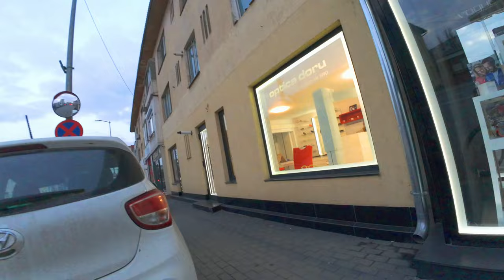Zalau Hyperlapse (2024/February/19) 🎼 Sterbinszky & Tranzident feat. Jewls - Gates of Mind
Video & Edit: Zoltan Biro
Camera: DJI Osmo Action 4